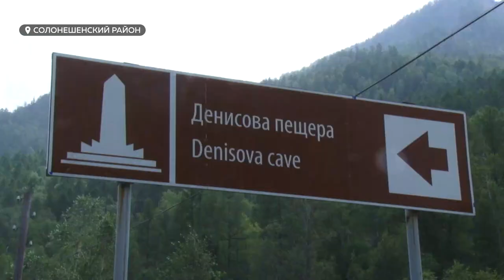В Алтайском крае в скором времени появится палеопарк на территории Денисовой пещеры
В Алтайском крае в скором времени появится палеопарк – это экотропы и уникальный музей, включающий археологические находки возрастом в 300 тысяч лет. Таких мест естественной истории в мире не больше десятка. Но по эксклюзивности артефактов, уверены ученые, наш превзойдет все другие. О последних находках археологов и работе над созданием палеопарка на территории Денисовой пещеры – далее в сюжете